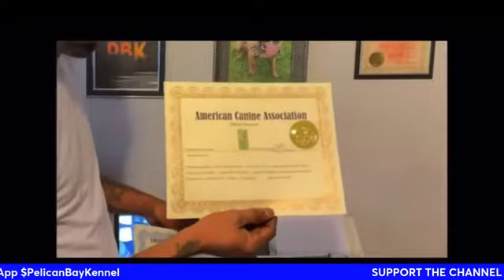INTERVIEW #19 BIG KOUNTRY KENNELS IS THE REAL DEAL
Pelican Bay Kennels is a Dog news PLATFORM.